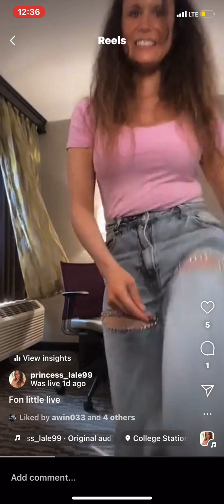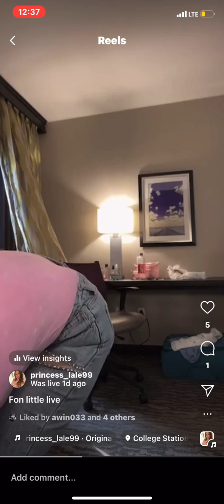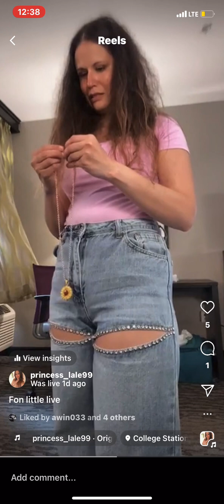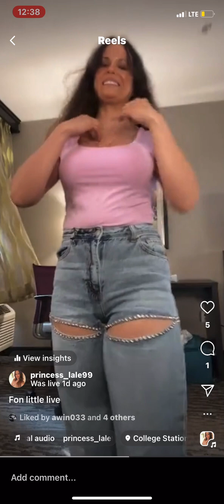Super fun! Victoria’s Secret • Forever 21 • Earthbound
mall haul! in College Station TX ✌️